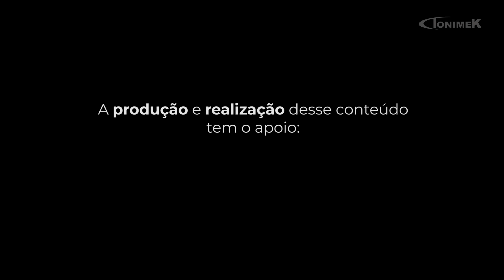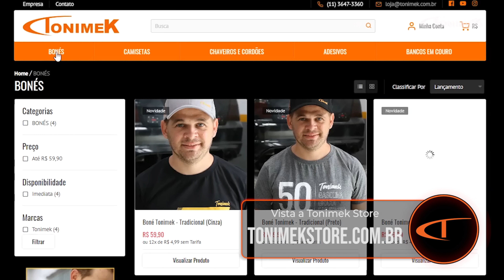GOL GTI 1993: FRISOS, PRÉ-MONTAGEM E HIGIENIZAÇÃO (ft. Studio Car Marquetti) | CUSTOM GARAGE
Conheça o StudioCar Marquetti
Endereço: Rua Caucaia, 180 | CEP 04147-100 | Saúde | São Paulo/SP

TONIMEK01
TONIMEK02
TONIMEK05
TONIMEK06

Dúvidas, críticas e/ou sugestões:
Endereço: